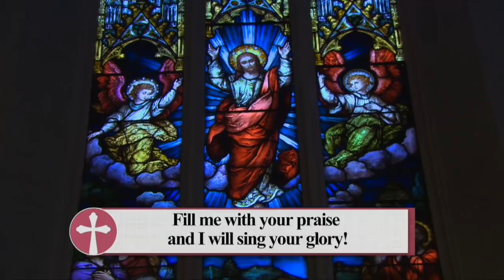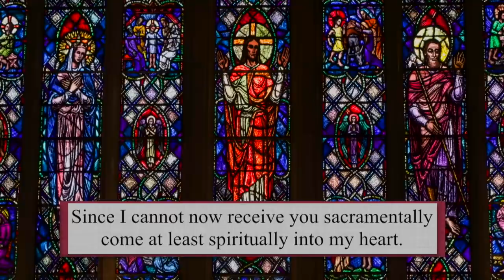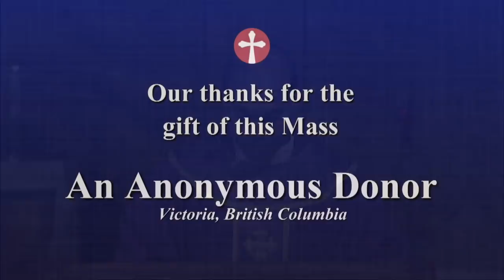Catholic Mass Today | Daily TV Mass, Saturday December 19 2020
Fr. Roshan Loy D'Souza, CSC